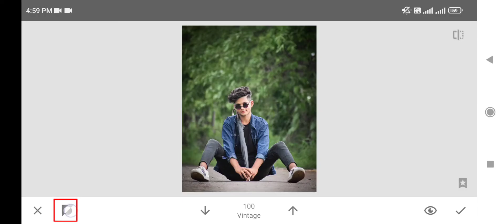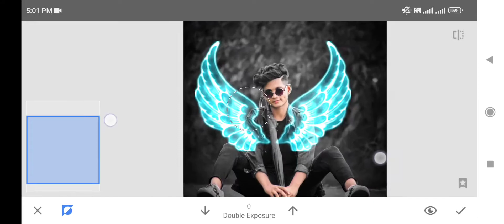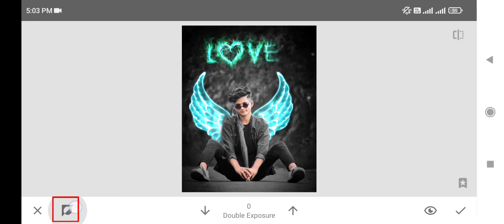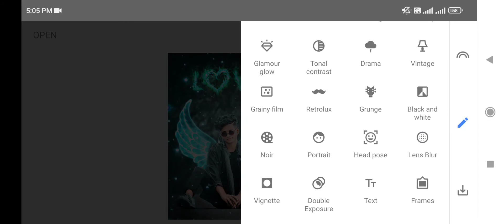Snapseed Glowing Wings Photo Editing | Snapseed Photo Editing 2022 | Snapseed Background Editing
Application Used: Snapseed